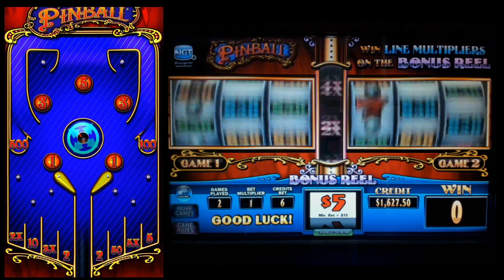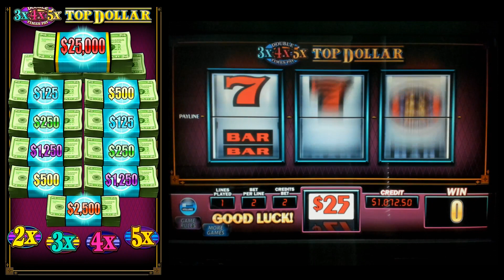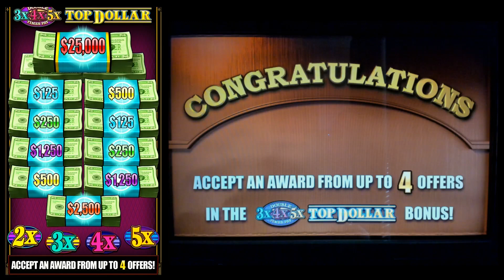* $5 PINBALL * $25 TOP DOLLAR * BONUS AFTER BONUS!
First up, this is my home machine setup at high denom. Yes, it will cost me viewers and likes, but I want to be up front with everyone. Enjoy!